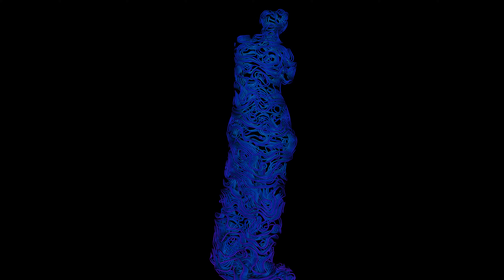La Venus de Wire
Little side project using Houdini and Touchdesigner